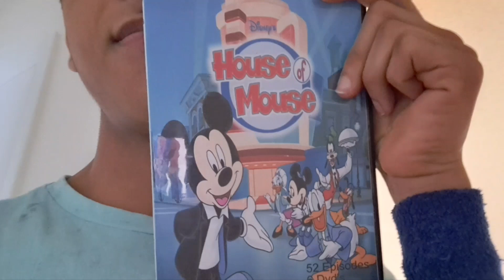Agent Carter - Disney's New Year Extra 1/2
Happy New Year from Peggy Carter